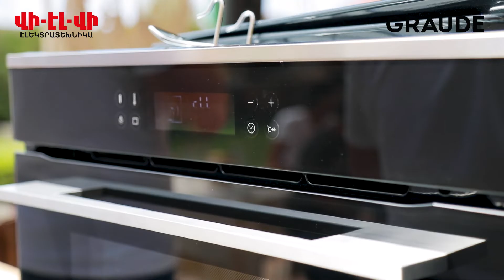VLV I Graude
Այսօր տեղի ունեցավ Graude ընկերության կողմից կազմակերպված թրեյնինգը, որի ժամանակ ներկայացվեց Graude ընկերության նորարարությունները և 2022 թվականի նոր մոդելները:
VLV Electronics՝ Graude ընկերության պաշտոնական գործընկեր Հայաստանում: